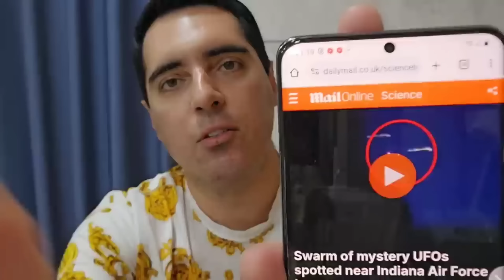P0PULAÇÃ0 GRAVA VÍDE0S E EXPÕE TUD0!! ÓVNlS "lNDESTRUTÍVElS" APAV0RAM AVlÕES DE GUERRA D0S EUA🔥